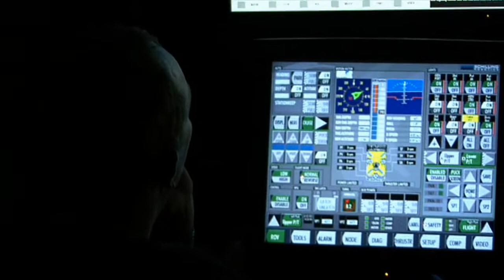ROV - Remotely Operated Vehicle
The interview was conducted in German. To see the subtitles in English please activate closed captions.

ROV heißt "remotely operated vehicle". Das unbemannte Tauchboot wird in der Meeresforschung zur Erkundung und Beprobung des Meeresbodens und seiner Lebewesen eingesetzt. Das ROV KIEL 6000 des GEOMAR I Helmholtz-Zentrum für Ozeanforschung ist ein für den Tiefwasserbereich bis 6000 Meter konzipiertes und über ein Glasfaserkabel ferngesteuertes System. Es ist modular aufgebaut und kann mit verschiedenen wissenschaftlichen Geräten bestückt werden. Mit dieser Tauchtiefe können 95 Prozent des Meeresbodens erreicht werden.

ROV means "remotely operated vehicle". The ROV is used in marine research for investigating and sampling the sea floor and its inhabitants. The ROV KIEL 6000 from GEOMAR I Helmholtz Centre for Ocean Research Kiel is a remotely operated system, controlled by means of a fiber optic cable and designed for the deep sea up to 6000 meters. It is modular in design and can be equiped with different scientific instruments. Up to 95% of the sea floor can be reached with this diving capacity.